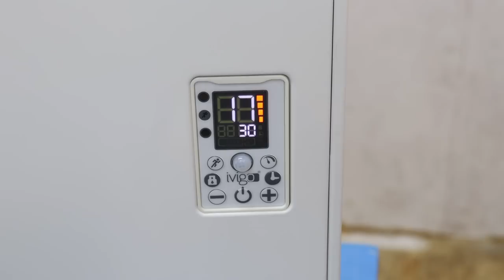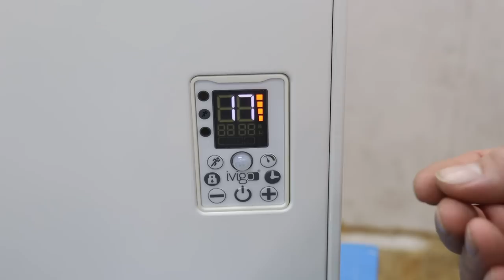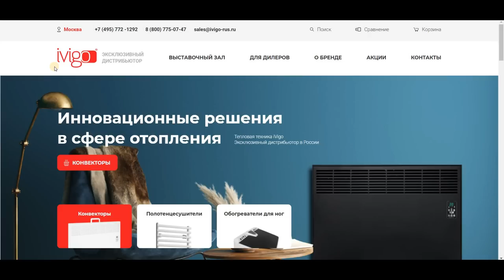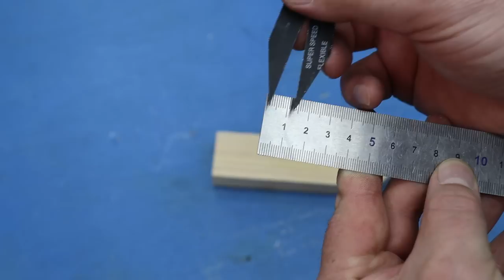Мало кто знает этот секрет пластиковой ВОРОНКИ !!!!Советы и Хитрости Мастеров ▶100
100 советов и хитростей, которые сделают вас мастером 100-го уровня!
Мало кто помнит и знает эти секреты! Уловки мастеров и полезные гаджеты !! А вы не знали !! Полезные советы из пластиковых бутылок! СОВЕТЫ СТАРЫХ МАСТЕРОВ!